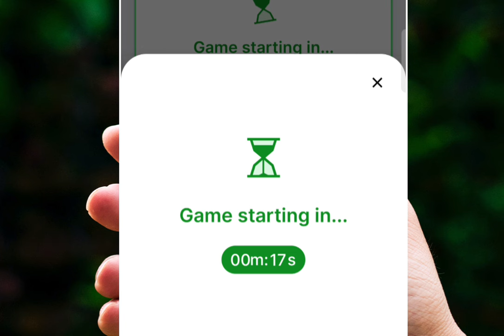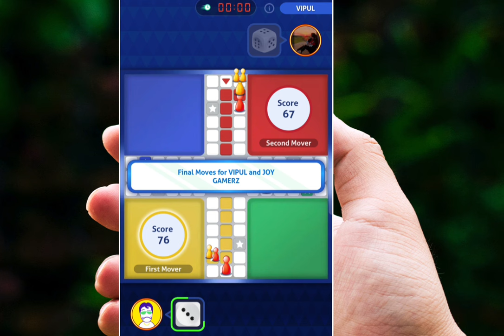zupee Ludo Se Paise Kaise Kamaye ! zupee app se paise kaise kamaye ! zupee Ludo winning trick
zupee se paise kaise kamaye,
zupee ludo se paise kaise kamaye 2023,
zupee ludo app se paise kaise kamaye
zupee app se paise kaise kamate hain,
zupee app se paise kaise kamaye free mein,
zupee ludo kaise khele,zupee ludo se paise kaise kamaye
zupee app se paise kaise kamaye trick,
today winning trick rush app,
ludo winning tricks,